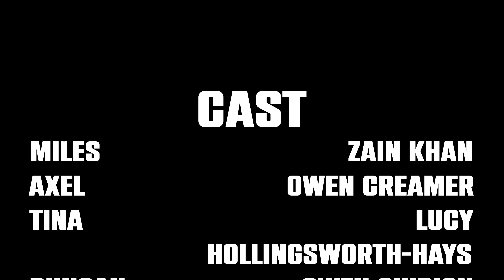Isn't This perfect (4K) | RECOMPOSED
This is a RECOMPOSED version of our Boston 48 Hour Film Project submission, "Isn't This Perfect". Our composer Ro Pantoja created an original score for our film within the 48 hour timespan. Afterwards he created an updated version with new tracks that better matched the action of the film, this is that version of the film. We hope you all enjoy!!